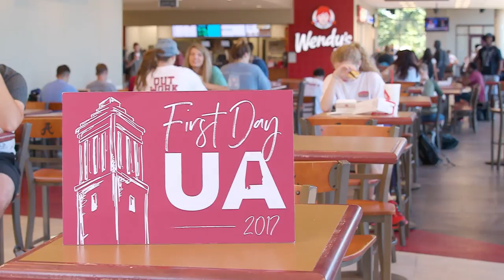First Day at UA | The University of Alabama